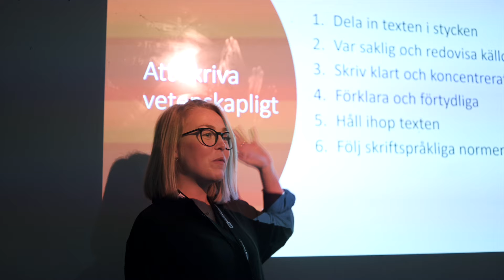Välkommen till LBS Kreativa Gymnasiet Halmstad!